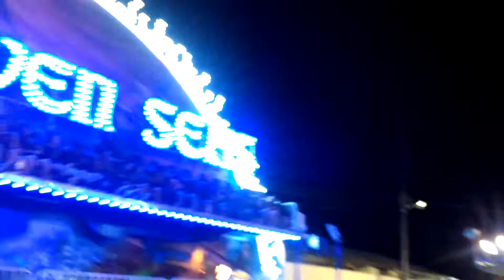County Fair 2017